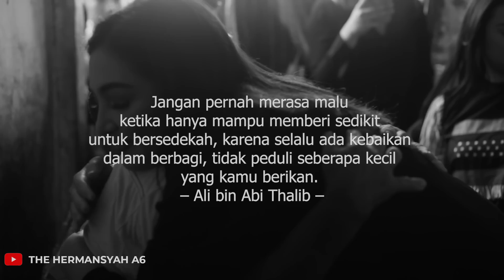GEREBEK SEDEKAH | KISAH NENEK YANG BERTAHAN HIDUP DARI MENYAPU JALANAN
Guyss, di tengah hiruk pikuk kehidupan di Jakarta, ternyata masih ada seorang nenek yang berjuang untuk hidup di masa tuanya seperti ini. Sekali lagi, jangan lupa bersyukur yaa..